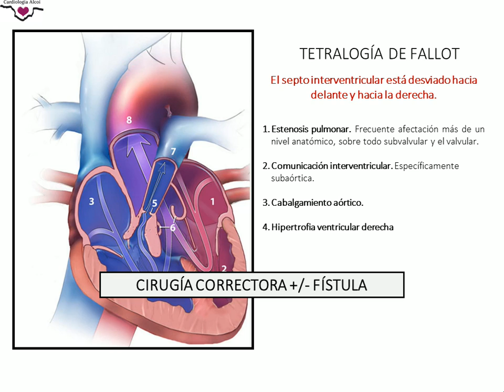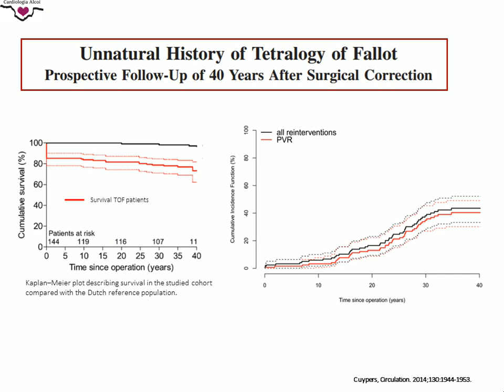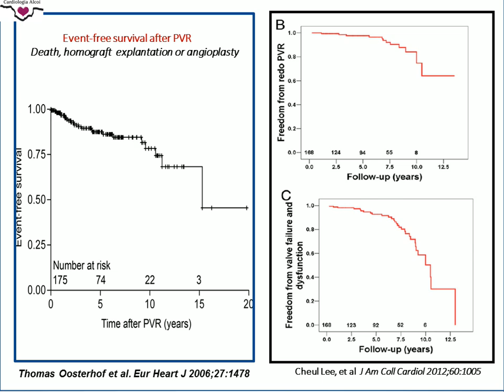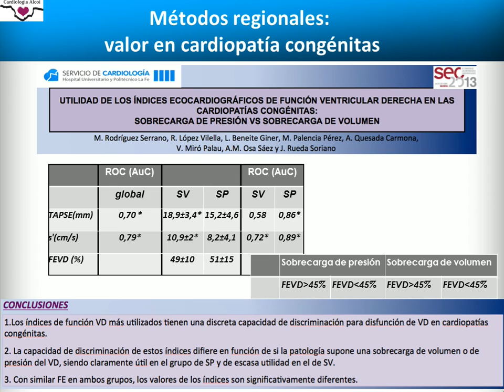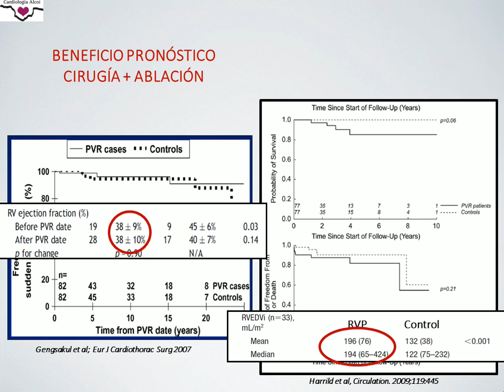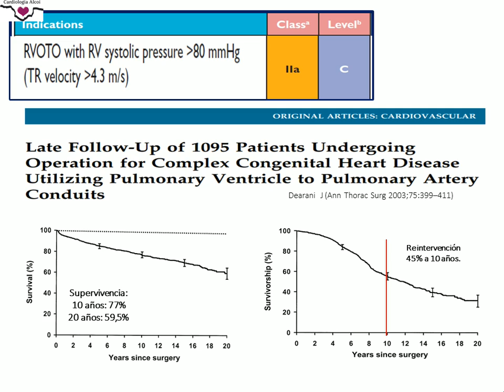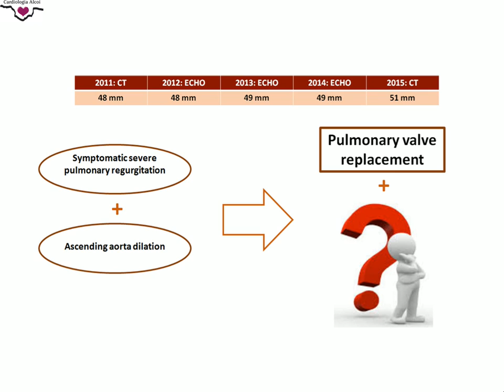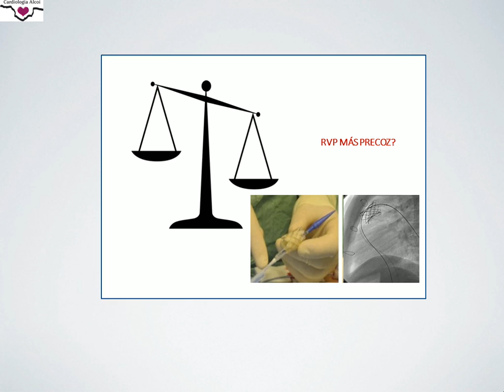svcardio-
Sesión en el Hospital de Alcoy por el Dr.Rueda sobre la tetralogía de Fallot